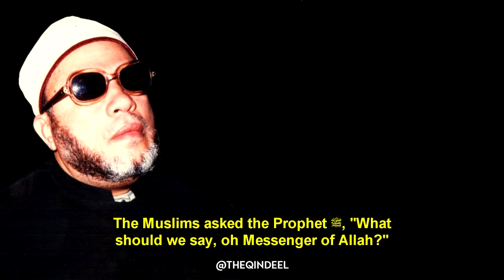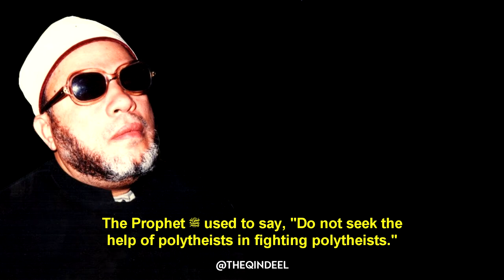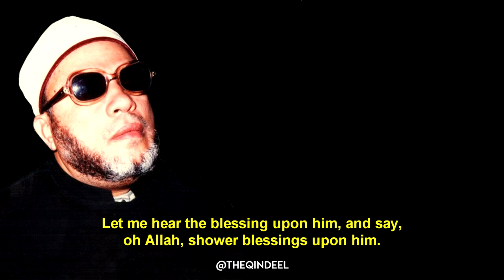Relief From Hardships | Shaykh Abd al-Hamid Kishk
Support Qindeel Source: قناة الشيخ كشك